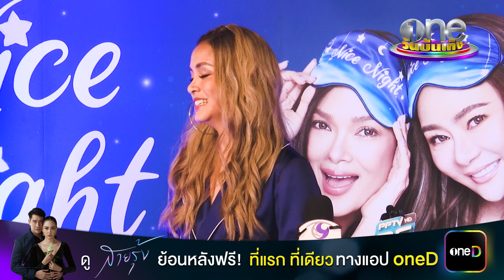"วิกกี้ สุนิสา" อยากรับงานละคร แต่ขอผอมลงก่อน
"วิกกี้ สุนิสา" เล็งอยากรับงานละคร แต่ขอฟิตร่างกายอีกหน่อย อยากให้ผอมกว่านี้ รับติดลูกด้วย บวกกับลูกคนที่ 2 น้อง “ไลเลอร์” ยังเล็กอยู่